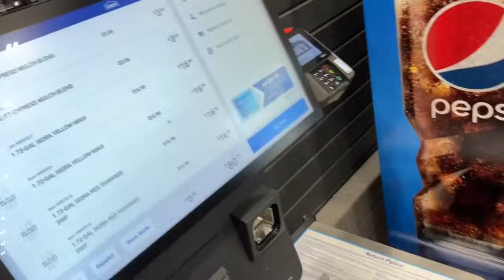Spent Two Days At EYESORE And DEALER Roommate Got ANGRY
*Second Update 01-24-24 After learning I got a thank you card from the neighbors; the gentleman who lives at the house left me a nasty comment on the video. I have pinned the comment at the top of comments section. Even more sad is that within an hour of his comment, my number of dislikes went from ONE to NINE. I honestly feel bad for him, he’s trying to embarrass me for spending two days cleaning his yard up. To add insult to injury, he apparently got his group of people to dislike the video to harm my view count. Does it seem like I tried to embarrass them? It certainly wasn’t my intention.*

*Update-01-22-24 ~ I came home from work tonight and found a thank you card with money inside of it, sticking out from under my mat. It said “Initially, we were impressed that you spent TWO DAYS cutting the neighborhood jungle…then we learned you did it for free! THANK YOU SEAN!” I’m going to put it in my sons piggy bank until I can use it for my next video. Thank you mysterious neighbors, you’re appreciated.*

It was only $80 and two days of my time to bring Michael’s yard back to life. His home is on a busy street in a nice neighborhood, so neighbors were thrilled that I came over to help. One neighbor told me it hasn’t looked that good in decades. Either way, I’m exhausted from the different and random tasks this required. I underestimated this beast of a yard because I didn’t look in the back until I came to cut it lol. I didn’t expect to walk into the NeverEnding yard! So yes, it went from a 2 hour job to a 2 day job real quick!

Jaxon and I pestered Michael for about two weeks straight, and I was happy he finally said yes. Thanks again Michael, this one was super challenging and different…just how I like them.

Sean LeBlanc of @seanslawns providing the internet with a constant supply of landscaping content.